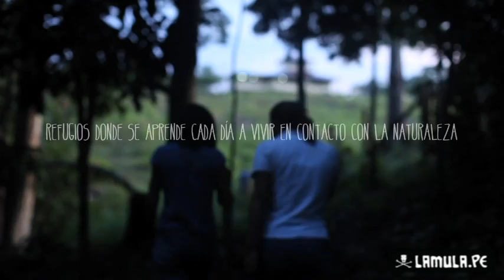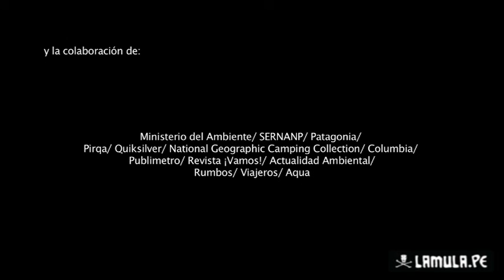Actualidad Ambiental - Conservamos Por Naturaleza (1/2)